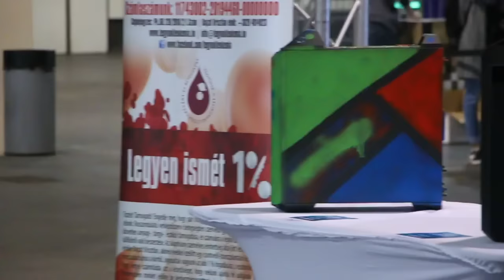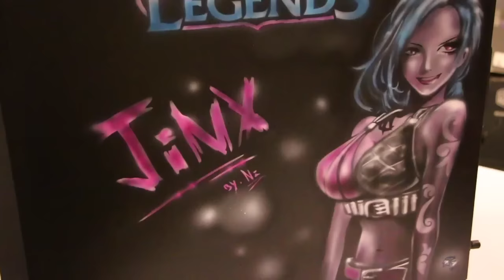PlayIT Budapest - Montázs (2016. November)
Kérdésed van? Katt a linkre és kérdezz, hogy megválaszolhassam egy ASK KEI videóban!